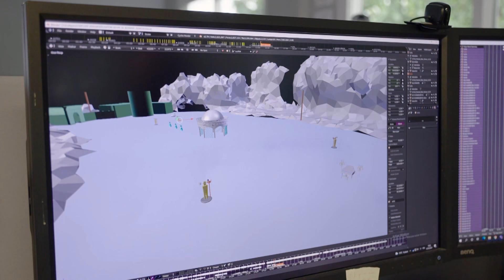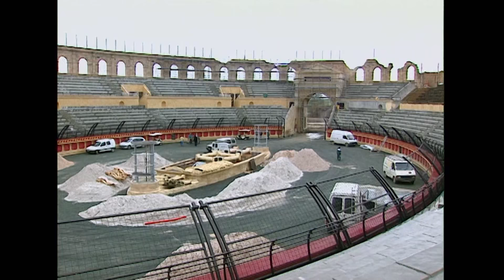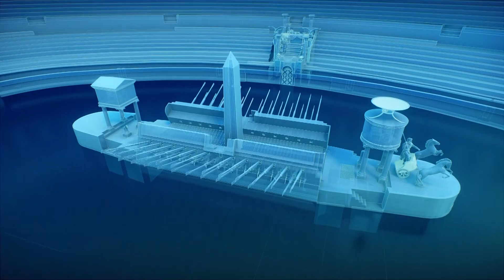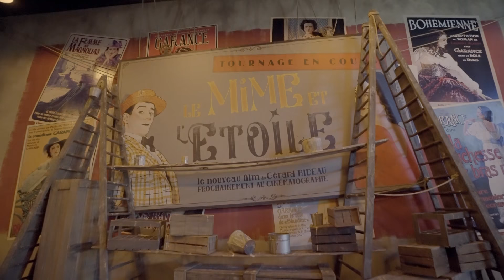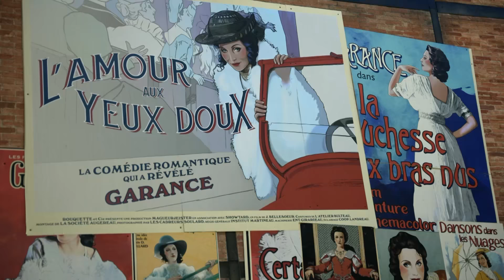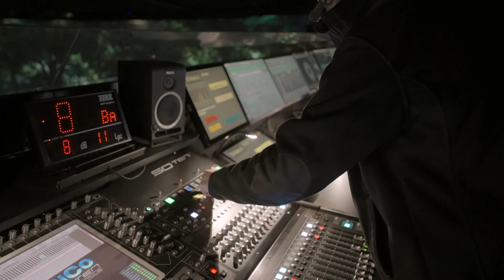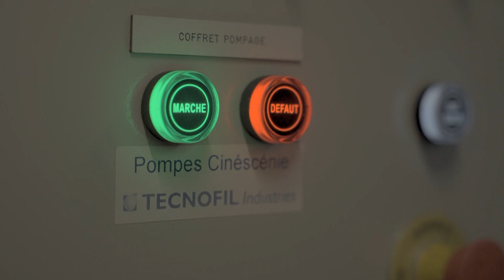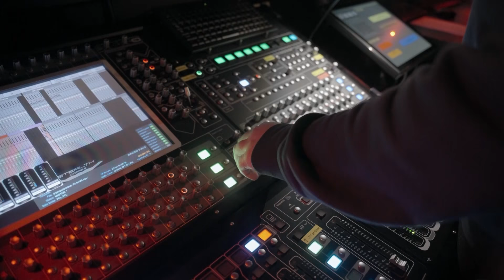Mechanical Wonders: The Cutting-Edge Engineering of Puy du Fou | FD Engineering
Since its inception in 1978, this renowned entertainment park has become a global leader in immersive experiences, blending technology with artistry. The captivating stories and emotions are brought to life through remarkable engineering feats developed by top specialists over many years.

The park transforms sets into animated tableaux, utilizing cutting-edge technology from the aeronautical and automotive industries to ensure reliability and safety. With over 2.2 million visitors, sixty attractions, and a skilled workforce, it boasts extraordinary resources, including video mapping, hydraulic platforms, and synchronized drones.

This documentary reveals the innovative technologies crafted by dedicated teams, showcasing how they design exclusive prototypes to create unique shows. The park’s approach industrializes the artistic process while maintaining the authenticity of live entertainment, illustrating how innovation fuels emotion and sets this extraordinary park apart as a jewel of global entertainment.